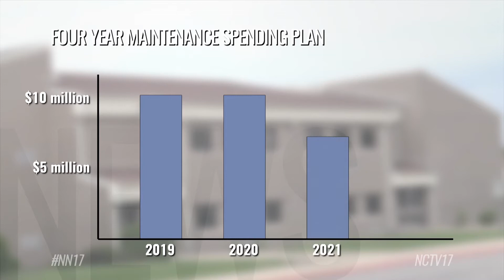District 204 to Tackle Deferred Maintenance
District 204 has rolled out a plan to take care of their maintenance backlogs.

Earlier this year, a consultant revealed that District 204 should have been spending about $8.5 million every year to keep up with building maintenance.

But the district hasn’t met that number once in over 10 years – leaving a backlog of deferred maintenance projects in order to keep a balanced budget.

Now, the administration has rolled out a four-year, $34.2 million plan to take care of some of those projects.

“We want to proactively maintain existing projects, projects that have been on the books that would be coming on so that we’re filling the hole of deferred maintenance faster than we’re digging a hole of new projects coming on,” explained Jay Strang, chief school business official for District 204.

The plan is to keep up with scheduled maintenance while prioritizing deferred projects related to school safety and building envelope repairs – that is fixing leaky roofs and walls.

In 2019, 204 will spend just over $10 million on repairs and upgrades.

In 2020, another $10 million will be spent, completing the elementary air conditioning project and school safety upgrades.

$7 million is budgeted for 2021, and $6.3 million is budgeted for 2022.

Though this plan does not completely catch up the district on deferred maintenance, it takes a chunk out of the problem while less urgent projects can wait.

“We will have $370,000 of deferred asphalt come on,” Strang explained. “And we felt comfortable with that because we have been able to maintain our asphalt with patches and is it necessarily attractive or the best look when you drive up to the buildings? No, but we can patch those and feel that they’re safe.”

Over the next four years, this plan will complete $17.6 million in deferred maintenance projects, leaving about $10 million to completed.

Three Engage 204 items are addressed in this plan – school safety, elementary air conditioning, and of course, the deferred maintenance projects.